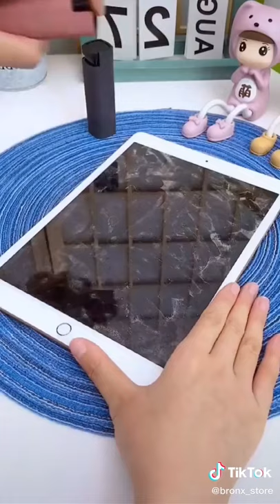Amazon finds Tiktok With Links | Screen Cleaner Sprayer & Wiper with Protective Shell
Amazon finds Tiktok With Links | Top selling products on Amazon!

Hello everyone! here a tiktok video for the top selling products on amazon hope you like it..

LINK :

• Screen Cleaner,Screen Cleaner Sprayer & Wiper with Protective Shell,for All Phones,Laptop,Car,TV,Pad and Tablet Screens,Washable Dust Removal Tool

PS : Original creators are credited in the video. Please if you enjoy their content, follow and support them on Tiktok!